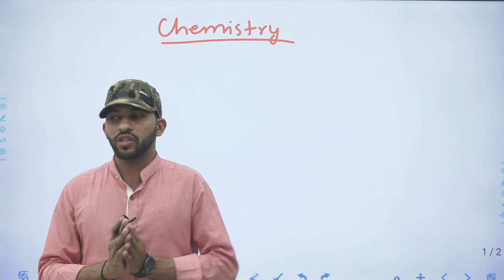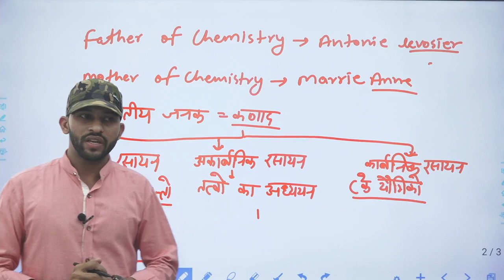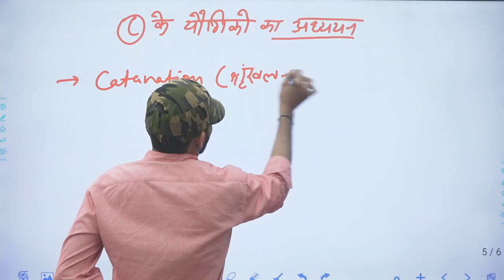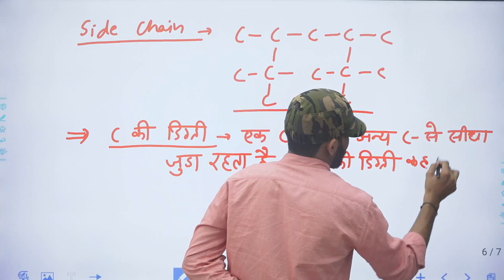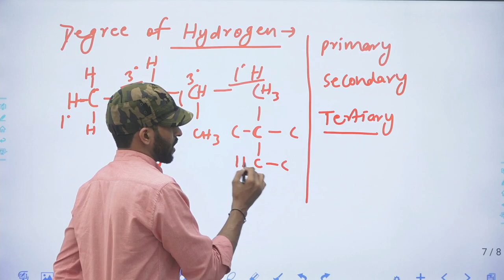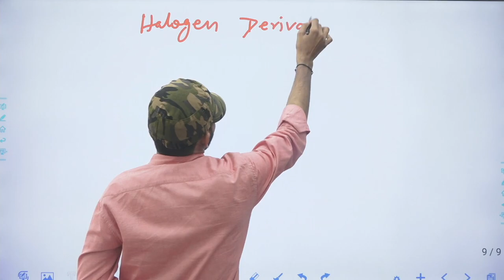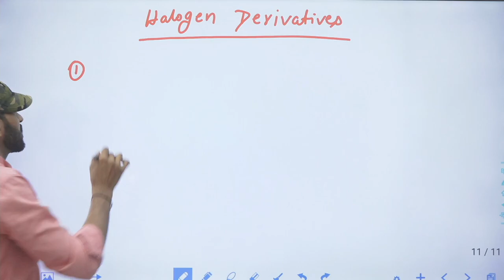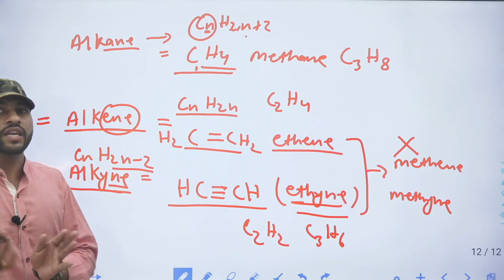Basic organic chemistry class-1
hello students  hamne apko test siries 2nd ke answer diye hai jisme se aapke topic wise dail Questions ke answer Rojana  evening ( 8:00 AM) ko milege.
i hope apki study achi chal rhi hogi... video se related koi bhi problem ap mere se content kr skte hai...

apke attendence ke liye apka name comments box me jarur  likhe...

agricultretest

for your attendence right your name in comments box।।।।